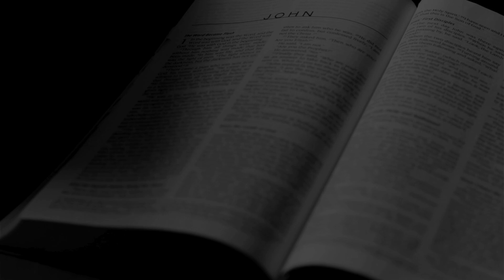Keep Christ First (Philippians 1:12-18) | Expository Sermon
Keep Christ First (Philippians 1:12-18)
1. There will be a guaranteed Advance (Verses 12-14)
2. There will be Different Motives (Verses 15-17)
3. There will be Delightful Results (Verse 18)